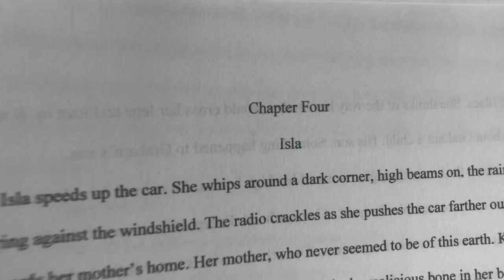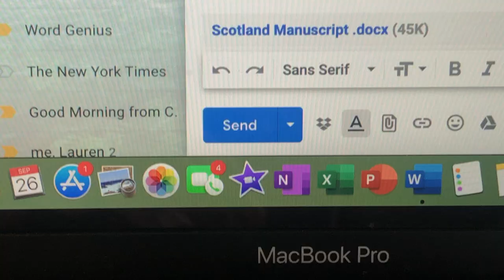WEEKEND WRITING VLOG | Chapters 1-4 | 10K WORDS IN 3 DAYS | September 2020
Hey book buddies, wanna watch me struggle to write a chapter this weekend?? You're in luck!! Let me know if you like this type of video and maybe I'll make it a series :))

THURSDAY: chapters 2-3: 3K

FRIDAY: 1K article for work, 433 words for ch 4

SATURDAY: 1,400 for ch 4

SUNDAY: 3K for work script

NOW I AM DEAD

I was a bit nervous to post this type of video as I don't know if people enjoy this type of content. However, I've been super into writing vlogs lately and thought I'd give it a try. I really enjoyed filming and editing this video :) I think that even if this video doesn't take off, it's really fun for me as a creator to catalogue my experience writing this novel. Maybe one day, I'll look back and really enjoy watching this documented process and how the novel changed over time !!

Thanks!!